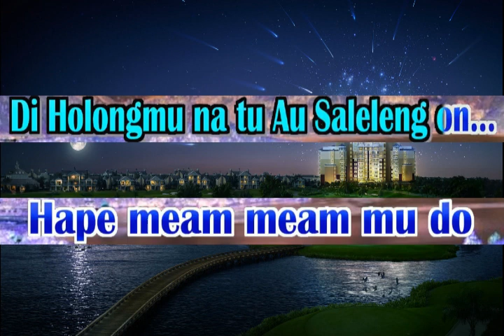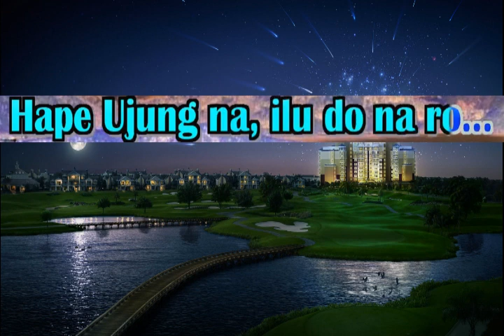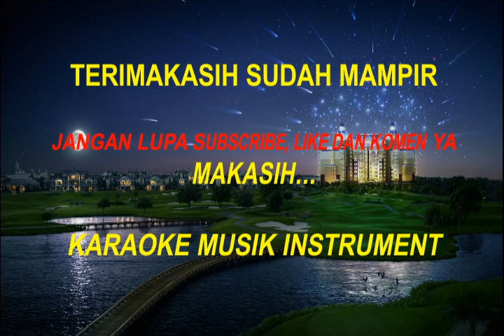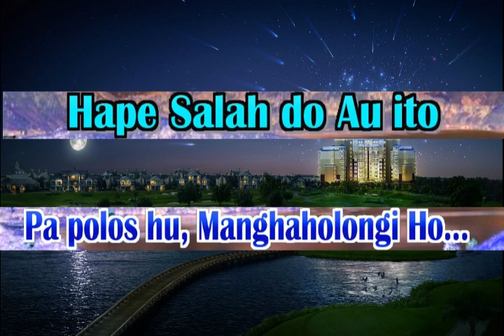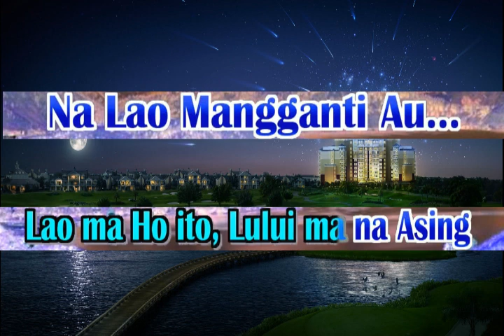Penghianat Holong Karaoke Nada Asli Nagabe Trio - Cipt. Serli Napitu Lamjeges Trio/Nagabe Trio-Es=Do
Nga terlanjur au percaya hasian
Di holongmu na tu au saleleng on
Hape meam meam mu do
Di bahen ho pargaulantai
Mulana do manis ito
Hape ujungna ilu do na ro

Nasa tolap ni gogoki hubaen do
Lao pasonang rohami da hasian
Nunga terlanjur sayang au
Terlanjur cinta tu ho dahasian

Hape salah do au ito
Papoloshu manghaholongi ho

Ai so adong labana
Holonghu na ias hubaen tu ho
Tumagon ma marsirang
Nangpe haccit hutaon nama i

Lao maho ito lului ma na asing
Na lao mangganti au

Papoloshu manghaholongi ho

Ai so adong labana holonghu na ias hubaen tu ho
Tumagon ma marsirang nangpe haccit hutaon nama i
Lao maho ito lului ma na asing na lao mangganti au

Terimakasih Horasssss.